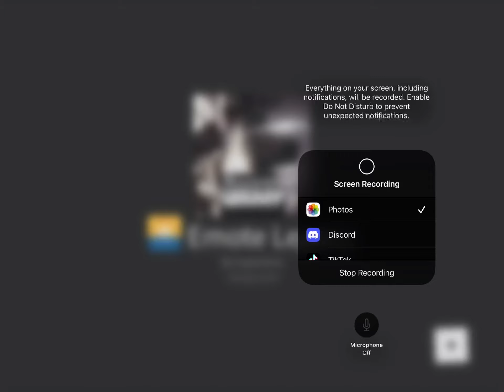pov your a slender